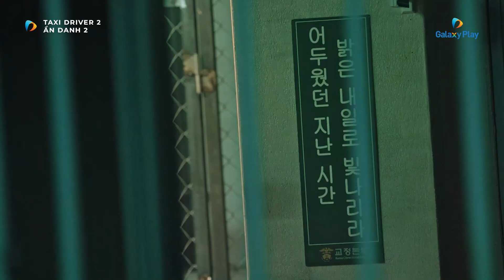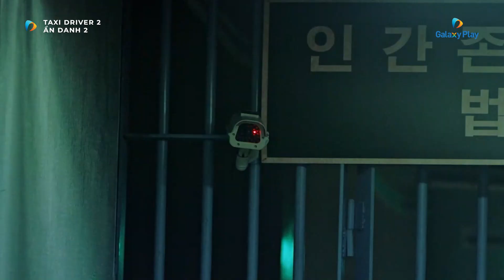Từ anh em thành kẻ thù truyền kiếp | Ẩn Danh 2 (Taxi Driver 2) - Tập 15 | Galaxy Play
Nội dung Ẩn Danh (Taxi Driver 2):

Nối tiếp phần 1, phần 2 tiếp tục là hành trình công lý của tài xế điển trai Kim Do Ki cùng biệt đội Taxi Cầu Vồng.

Cuộc đời Kim Do Ki (Lee Je Hoon) thay đổi từ sau khi mẹ anh bị sát hại bởi một kẻ giết người hàng loạt. Do Ki trở thành tài xế taxi hạng sang cho hãng taxi Rainbow. Đây không chỉ là một công ty taxi thông thường, mà nó cung cấp dịch vụ trả thù thay cho những người yếu thế theo yêu cầu của họ. Công việc này của hãng dĩ nhiên sẽ bị cảnh sát và bên công tố để ý điều tra. Giữa những người tin rằng sự trả thù là hiện thân của công lý và những người theo đuổi những kẻ ngoài vòng pháp luật, Do Ki sẽ tìm kiếm ý nghĩa thực sự của công lý.

Diễn viên: Lee Je Hoon, Kim Eui Sung, Pyo Ye Jin, Shin Jae Ha, Jang Hyuk Jin, Nam Goong Min, Kim So Yeon, Moon Chae Won,...
Đạo diễn: Lee Dan
Thể loại: Hành động, Trinh thám
Giới thiệu về Galaxy Play:

Galaxy Play là ứng dụng xem phim online số 1 Việt Nam với thư viện phim lớn nhất lên tới gần 10.000 giờ, trong đó có những phim Việt chiếu rạp doanh thu kỷ lục như NHÀ BÀ NỮ, BỐ GIÀ, EM VÀ TRỊNH, CHỊ CHỊ EM EM 2, MẮT BIẾC, CUA LẠI VỢ BẦU, CHỊ TRỢ LÝ CỦA ANH, TIỆC TRĂNG MÁU, LẬT MẶT,...

Không chỉ có đặc quyền thưởng thức bộ sưu tập phim Việt mới và hot nhất và Phim Bộ Độc Quyền (Galaxy Play Originals) bạn cũng được mãn nhãn với phim bom tấn từ các studio của Hollywood như Disney, Sony, Universal..., phim điện ảnh, phim bộ Trung Quốc, Hàn Quốc thịnh hành. Chưa hết, Galaxy Play còn cung cấp cả ngàn giờ phim thiếu nhi, phim gia đình hấp dẫn, vui nhộn, để cả gia đình bạn đều có thời gian giải trí thoải mái nhất.

Galaxy Play đi tiên phong về công nghệ, với danh mục phim 4K lớn nhất, âm thanh nổi Dolby 5.1, luôn đem lại cho bạn cảm giác như xem phim rạp.

Thưởng thức phim trên Galaxy Play không bị chèn quảng cáo, bạn có thể xem bất cứ nơi đâu, trên bất kỳ màn hình hay thiết bị nào có kết nối internet, phim mới nhất, hay nhất, chọn lựa phong phú, trải nghiệm mượt mà, công nghệ thỏa mãn mọi yêu cầu cao cấp nhất!